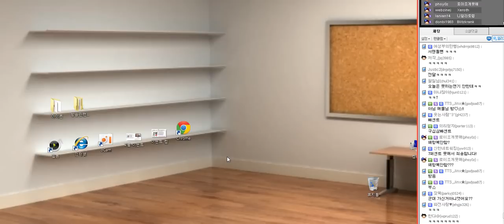2014. 2. 18 새벽의나라 엘리스 -해물파전 게임영상(Elise)